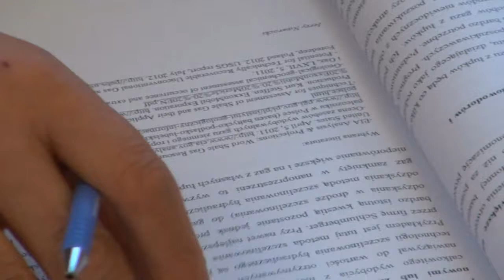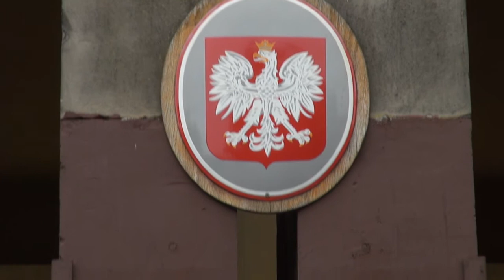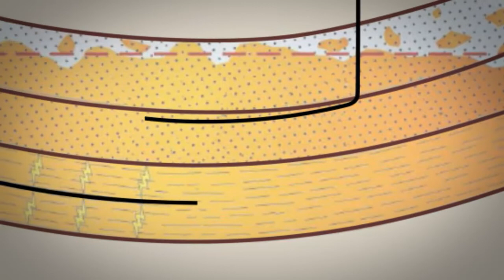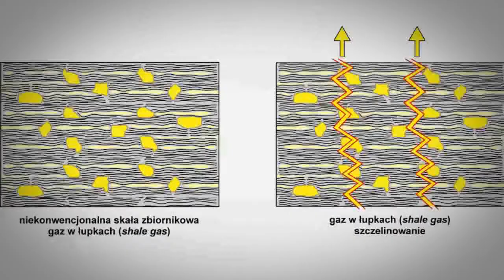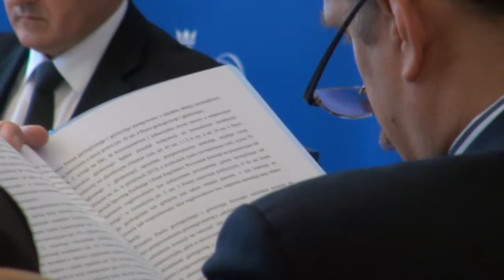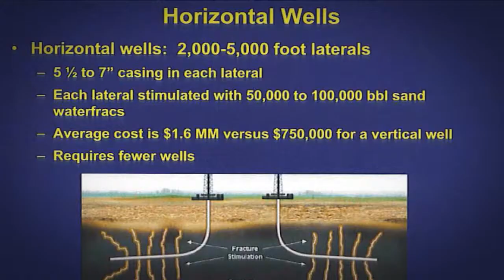Gaz łupkowy - spotkanie ekspertów w NIK [reportaż]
Dlaczego szacunki dotyczące zasobów gazu łupkowego w Polsce tak drastycznie się różnią? Czy obowiązujące prawo dobrze zabezpiecza interesy państwa wobec firm, które uzyskały koncesje? Czy stosowana obecnie technologia wydobywcza jest bezpieczna dla środowiska? Na te pytania próbowali odpowiedzieć eksperci zaproszeni do siedziby NIK przed rozpoczęciem audytu poszukiwań i wydobycia gazu łupkowego w Polsce.